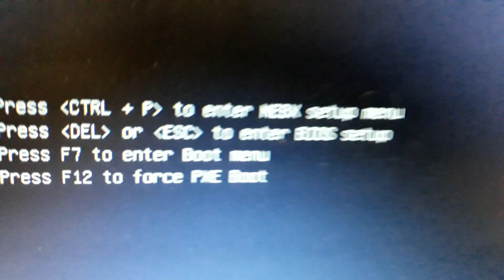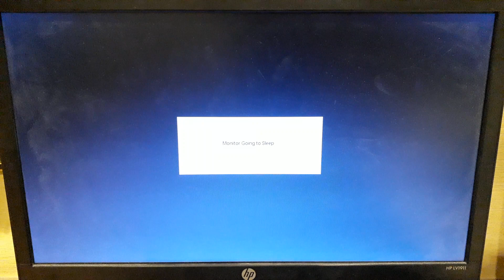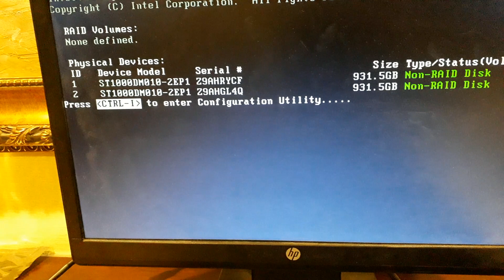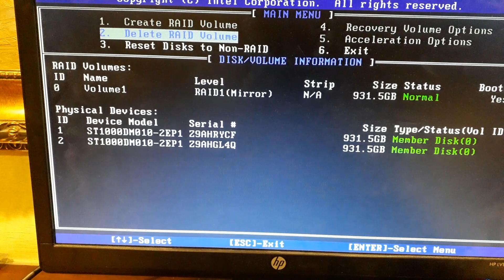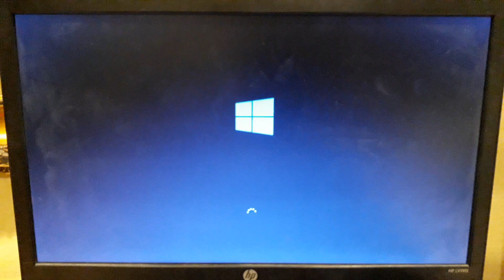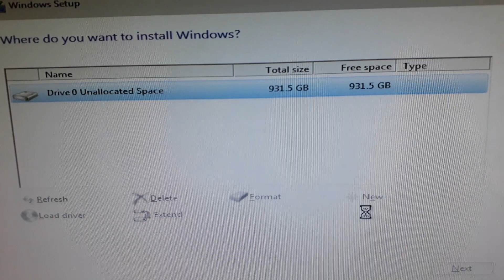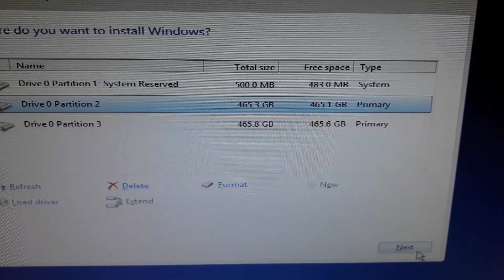How to configure RAID on HP Ml10 Gen9 (Turn on captions)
Hi Here you can see how to configure RAID on an HP ML10 Gen9 and begin your windows server installation.

Here is the instructions / keystrokes explained by text

0:9 :- Hit the keyboard [esc] or [Del]
0:16 :- Advanced
         :- 0:20 CSM Configuration [Enter]
:- 0:22 Change CSM Support - Enabled (Just for backward compatibility support) ,
         :- 0:24 Change from UEFI to Legacy only for same purpose
         :- 0:33 Hit key [Esc]
         :- 0:36 Select SATA Configuration [Enter]
         :- 0:39 Change SATA Mode Selection to RAID from AHCI [Enter]
         :- 0:42 Select Software Feature Mask Configuration [Enter]
         :- 0:54 Change it to 4 Sec select & hit [Enter]
         :- 1:08 Goto 'Save & Exit' tab using right or left arrow keys
         :- 1:11 Select 'Save Changes & Exit' and Hit [Enter],[y]
2:40 :- Press [Ctrl] + [i]
         :- 2:44 Select Option 1- Create RAID Volume [Enter]
         :- 2:51 Make the RAID configuration u need (I selected the RAID 1 Option-Mirror)
         :- 3:07 Select Create Volume and Hit [Enter]
         :- Hit [y]
         :- Next screen you can verify the settings & gofor option 6.Exit [Enter]
         :- 3:44 Hit [Y]
Our RAID Configuration is finished

Now you load your version of windows or linux etc.. and the rest all yours..